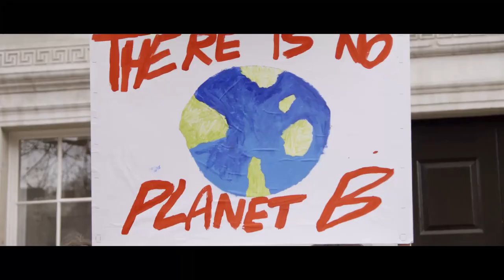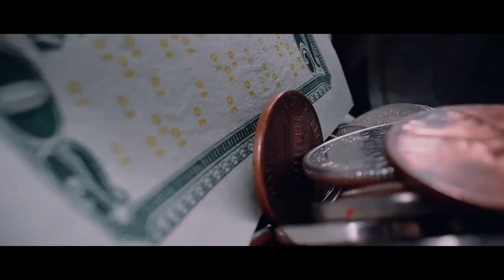Cautz - Consequences (Music Video)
(ò,ó) ‘Consequences’ is a wake-up call for people who never took responsibility for their lives. Never taking control of your life will lead you - or other people - to dark places, as depicted in the video. Life happens, whether you consciously decide to take action or not. To put it bluntly, you are responsible for everything.

‘Descent’ is a collection of songs painting the picture of personal descent into chaos, darkness, depression. While that sounds rather ‘unpleasant’, it might also help you fight those emotions and get you back up on your feet with the soundtrack to your inner world. Otherwise, you can watch videos on terrible world events and listen to this EP - works like a charm.

Lyrics:
You are in this place because of all the decisions you did and did not make
You are who you are because you allowed yourself to become that which you so deeply detest
You only exist in the reality you have created for yourself
Take control of your life, your decisions, learn from your wrongdoings
For if you do not, you will live forever with the consequences

- Pay what you want (0 = free)

Credits:
Lyrics and vocals by Cautz
Cover edited by Cautz

This music video was made possible by the lovely people who uploaded their material to video stock footage websites. Most of them don’t require attributing the original creator, but of course I’ve included everyone I used material from. Big thanks to each and every one of you!

License attribution:
Stock footage provided by:
Videvo, Izzy, Bellergy, jonaslisting, Borgendorf, stockfootage, Delinquent, the muse, Harry, Anomalous Curiosities, Mark Schellenberg, Beachfront, MaartenLCF, daha, riyadhaljaber, mikesteinkamp, JureKreft

Tom Fisk, José Carlos Alexandre, Pixabay, Aryan Stock, Miguel Á. Padriñán, Karolina Grabowska, Kelly Lacy, cottonbro, Carlos Arribas, Joseph A. Eulo, Lennart Wittstock, Deeana Creates, Pressmaster, Dima Krivoy, Ricardo Esquivel

(ò,ó)